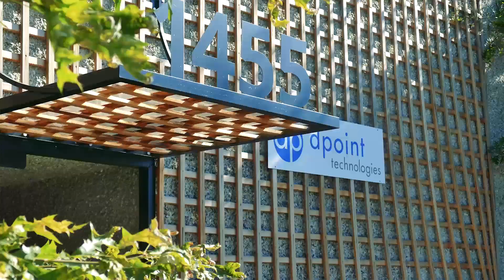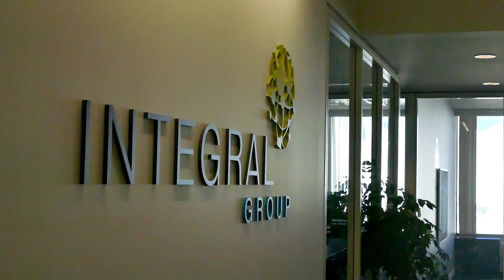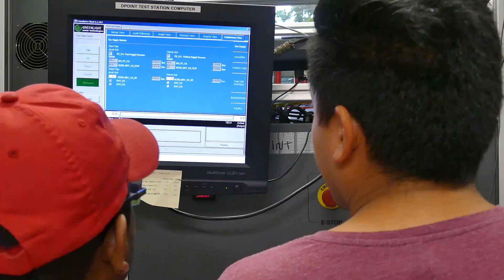Introducing dPoint Technologies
dPoint Technologies is a recognized global leader in R&D and manufacturing of membranes and heat and humidity exchangers for energy recovery in buildings.

Our heat and humidity exchangers are found in residential and commercial buildings across North America.

In this brief introduction to dPoint, the first of a series. we get an overview of dPoint, our membrane and exchanger technology, along with comments from our OEM customers, sales reps, engineers and building owners.